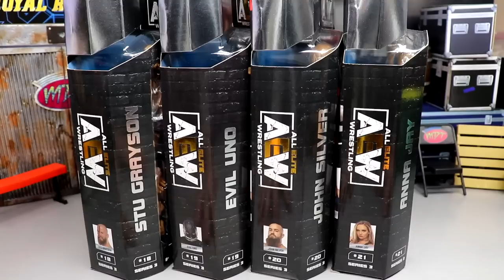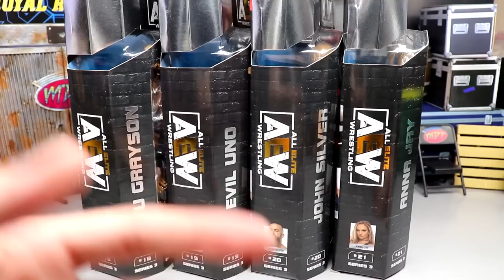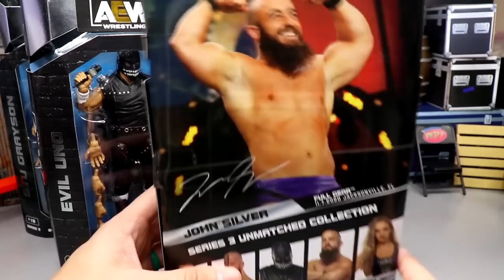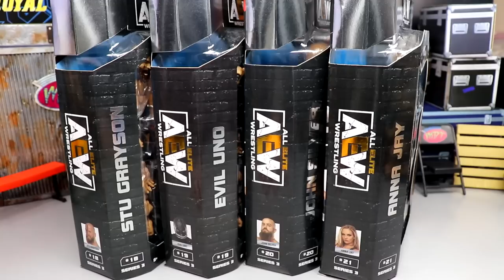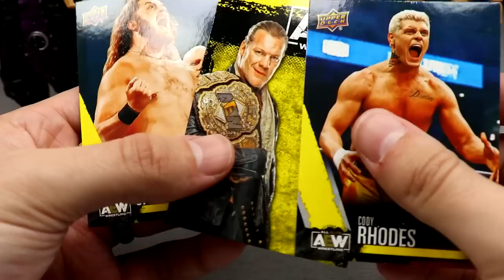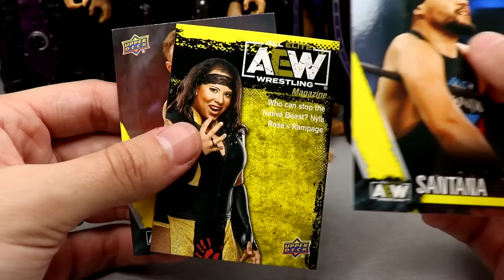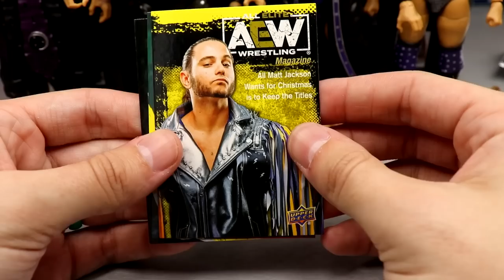AEW UNMATCHED SERIES 3 DARK ORDER FIGURE REVIEW!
AEW Unmatched series 3 Mr. Brodie Lee action figure review aew unmatched figures aew unrivaled figures aew toys aew action figures luke harper jon huber aew figure all elite wrestling figures unmatched series upper deck unmatched unrivaled cards aew action figures Dark Order unmatched figures evil uno anna jay john silver stu grayson action figures aew unrivaled aew unmatched series 3